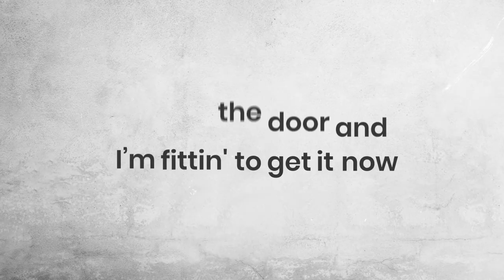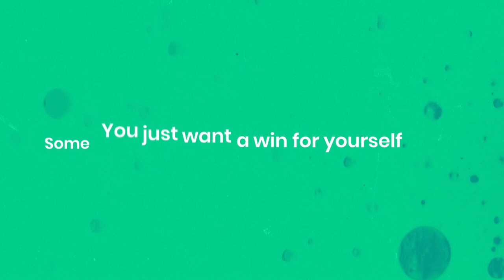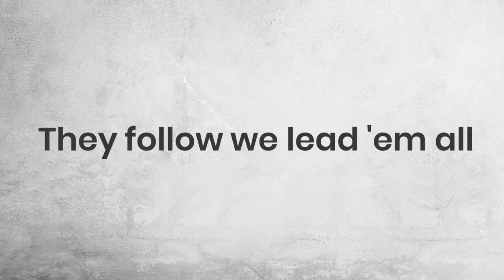Sean Divine - Off the Wall (Lyric Video)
Produced, Mixed and Mastered by Sean Divine
Lyric Video by Alejandro Sanclemente